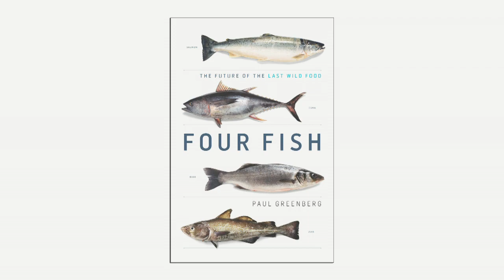Fish: The Future of the Last Wild Food | Paul Greenberg | Talks at Google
Paul Greenberg spoke to Googlers in Mountain View on June 7, 2011 about his book Four fish: the future of the last wild food.

About the book:

Our relationship with the ocean is undergoing a profound transformation. Whereas just three decades ago nearly everything we ate from the sea was wild, rampant overfishing combined with an unprecedented bio-tech revolution has brought us to a point where wild and farmed fish occupy equal parts of a complex and confusing marketplace. We stand at the edge of a cataclysm; there is a distinct possibility that our children's children will never eat a wild fish that has swum freely in the sea.

In Four Fish, award-winning writer and lifelong fisherman Paul Greenberg takes us on a culinary journey, exploring the history of the fish that dominate our menus---salmon, sea bass, cod and tuna-and examining where each stands at this critical moment in time. He visits Norwegian mega farms that use genetic techniques once pioneered on sheep to grow millions of pounds of salmon a year.

He travels to the ancestral river of the Yupik Eskimos to see the only Fair Trade certified fishing company in the world. He investigates the way PCBs and mercury find their way into seafood; discovers how Mediterranean sea bass went global; Challenges the author of Cod to taste the difference between a farmed and a wild cod; and almost sinks to the bottom of the South Pacific while searching for an alternative to endangered bluefin tuna. Fish, Greenberg reveals, are the last truly wild food - for now. By examining the forces that get fish to our dinner tables, he shows how we can start to heal the oceans and fight for a world where healthy and sustainable seafood is the rule rather than the exception.